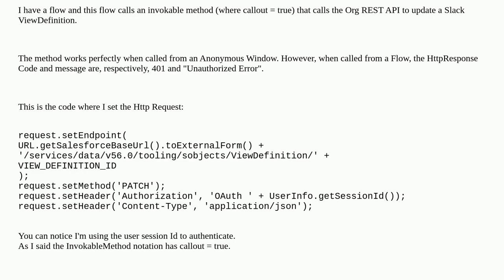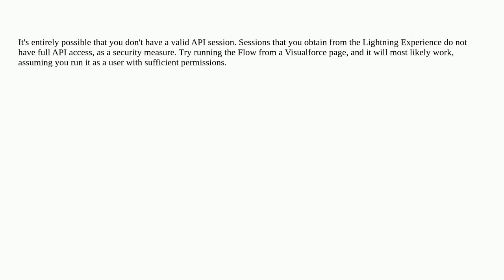Salesforce: 401 Unauthorized Error on calling REST API from an Invokable Method called by flow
401 Unauthorized Error on calling REST API from an Invokable Method called by flow

A special thanks goes out to the awesome community

  apexrest visual-workflow